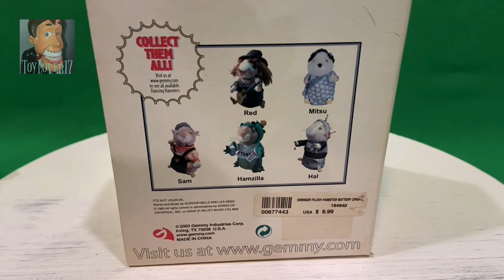Gemmy 2003 Dancing Hamster - Swinger - “It’s Not Unusual”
Obtained: Facebook Marketplace lot in 2020

Repairs: Replaced the button, splitting gears in both mechs, and the springs in the arms